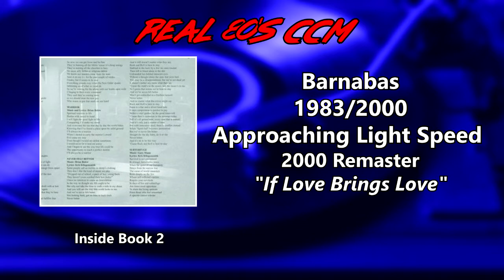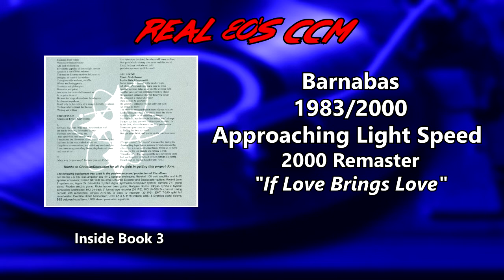Barnabas - If Love Brings Love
This is Track #3 from the 2000 remaster of the 1983 Barnabas album "Approaching Light Speed"

The metal decade gave us a lot of gems and Barnabas is one of them.  This is the band's second album, much more refined than their first. From day one the band showed potential, and with this release the production quality shot up dramatically. Nancy Jo Mann's solid vocals shout out over some hard marching guitar riffs and a tight band. Even on "If Love Brings Love" with a piano part that would be Layla's little cousin, the driving guitars won't let you forget where you are and what decade this is.

This is the 2000 remaster by Rev Hillstrom at Creation Station Studios, Robinsdale, Minnesota. It includes a bonus track "All Alone" which was originally recorded for this album but record company politics kept it off the album at the time.